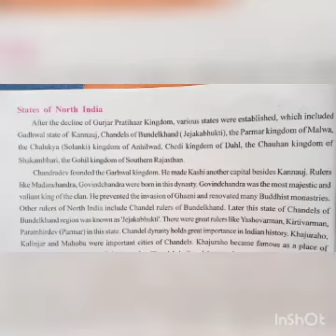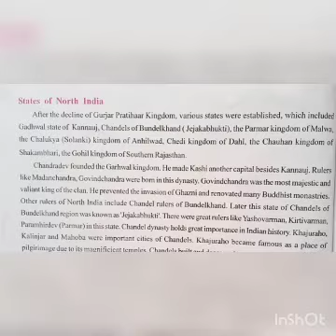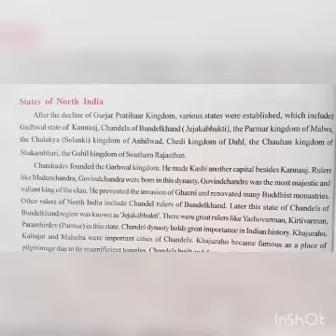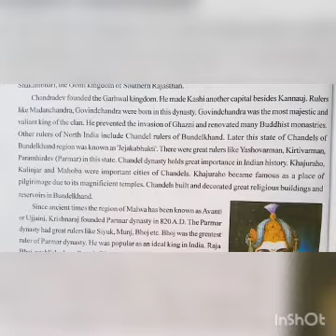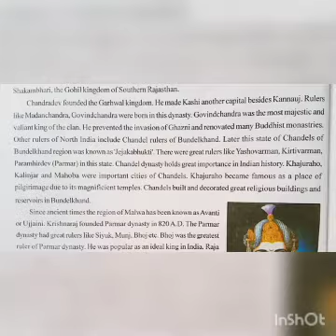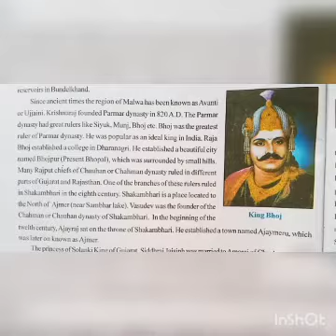std 7th (Term-1) sub.-sst (chp -1 ) (module-2 )